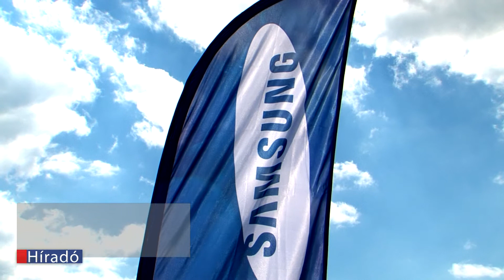Kalandos nap a Samsunggal